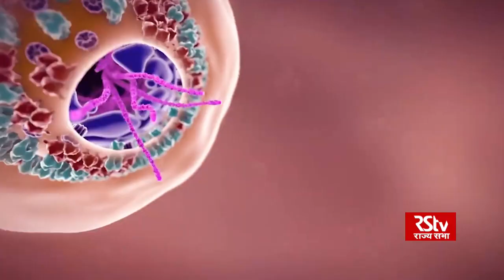Corona Vijeta: Survivor Rohit Dutta narrates his story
Venkata Raghava from Karnataka is one of the early COVID-19 survivors. He shares his experience after testing COVID-19 positive and recovering.